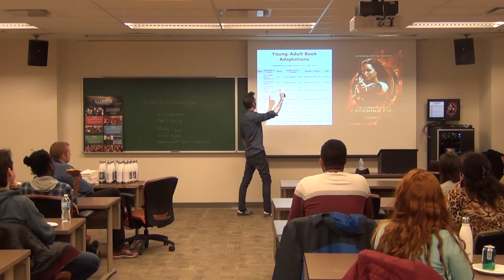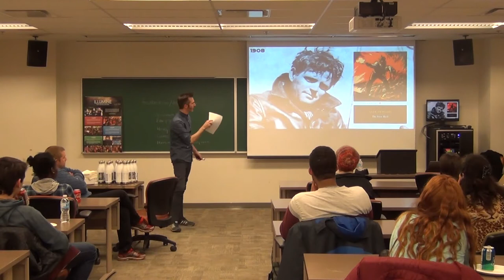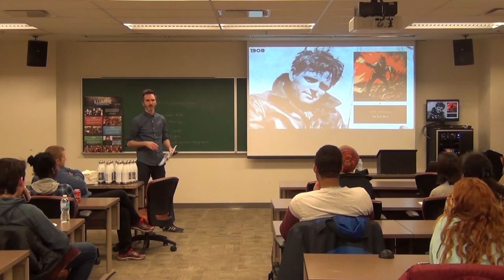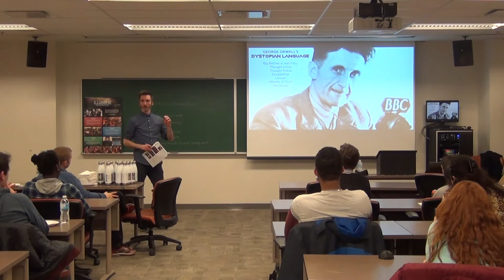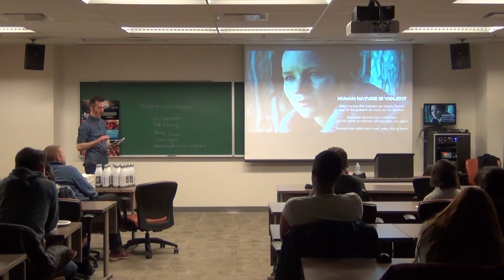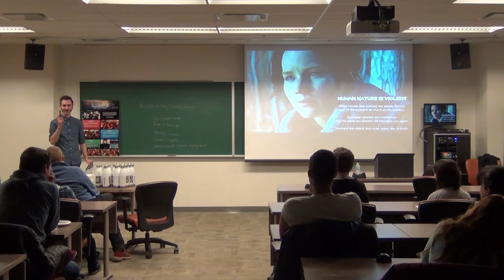My Dystopian Life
Illumine Talk Spring 2018.